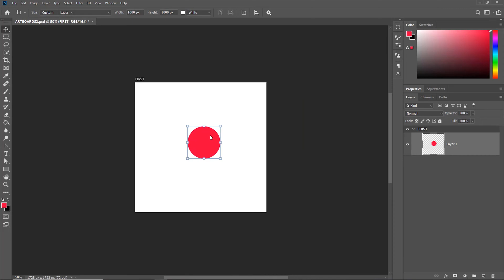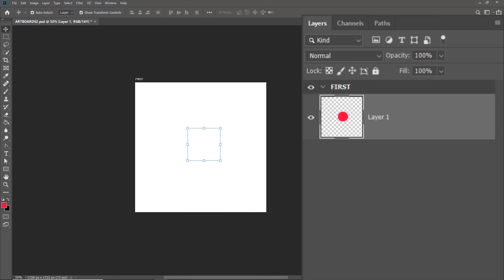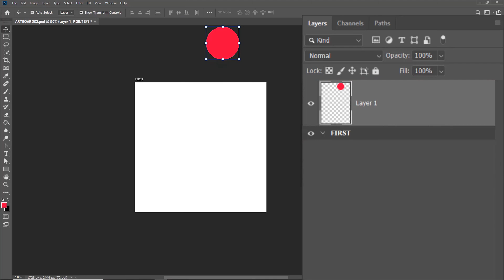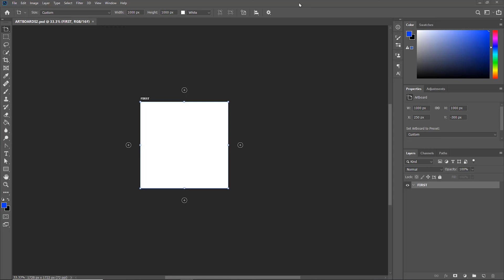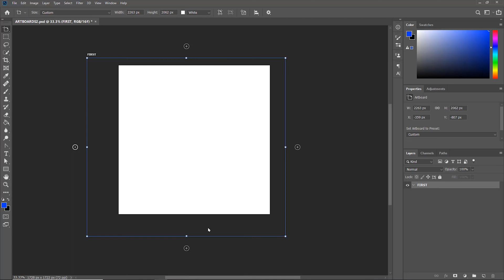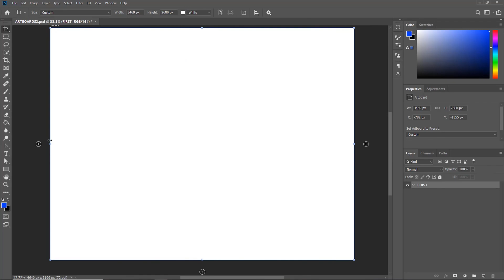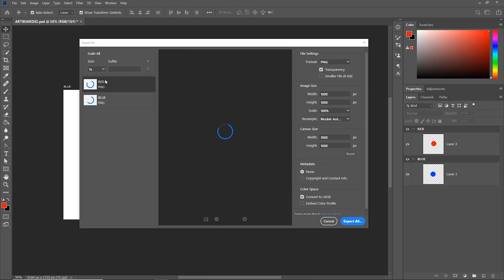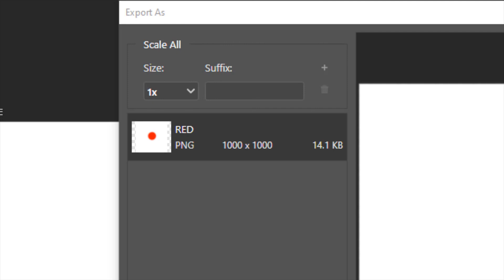✔ Artboards | Photoshop Tutorial | Part- 3 | Artose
In this Photoshop Tutorial we  are learning Artboards .This is a beginner's basic guide to Adobe Photoshop and in this Photoshop Tutorial.

Artboards are sections of the canvas on which we lay our artwork be it painting, photo editing ,photo manipulation,etc.But we tend to confuse between artboards and canvas.In this tutorial I hope I will be able to clear that confusion.As with the various tools and options in Photoshop ,Artboards too have plenty of uses or applications.One of them is display of web designs or app designs on various devises side by side for a ready comparison.

We will cover the following :

Intro 0:00
Auto-nest Layers 0:18
Canvas vs Artboards 2:06
Auto-size canvas 2:06
Export Artboards 4:12